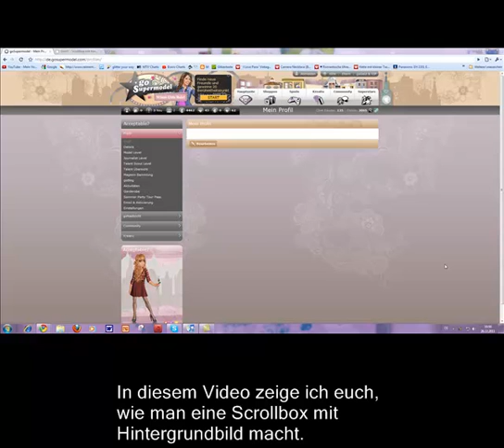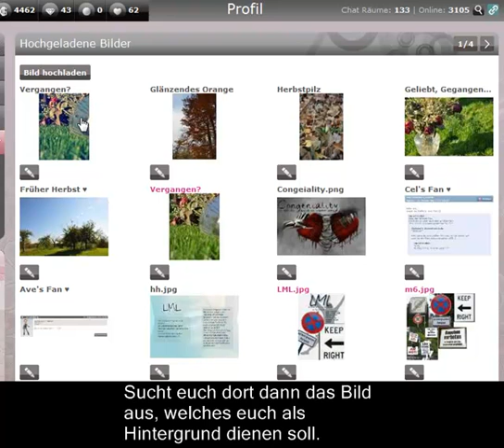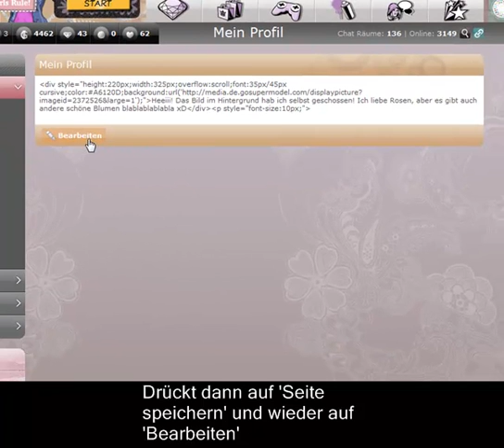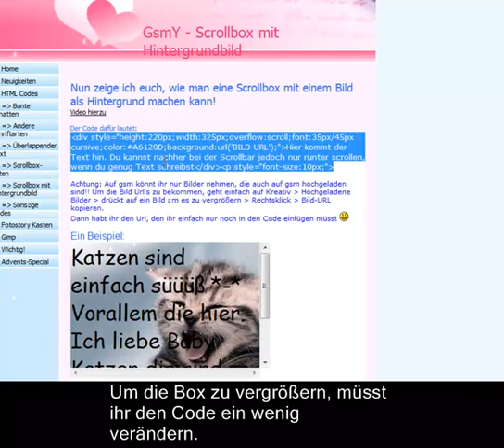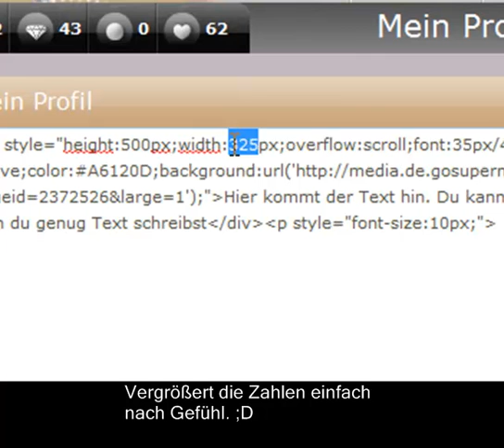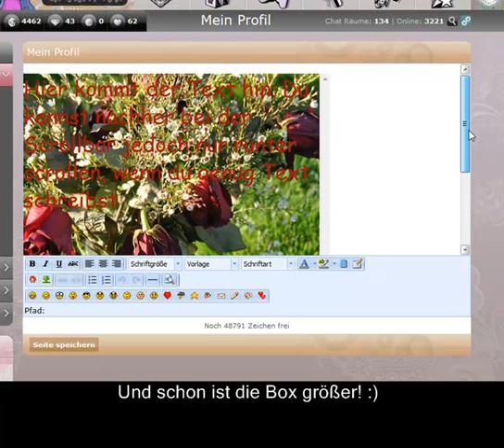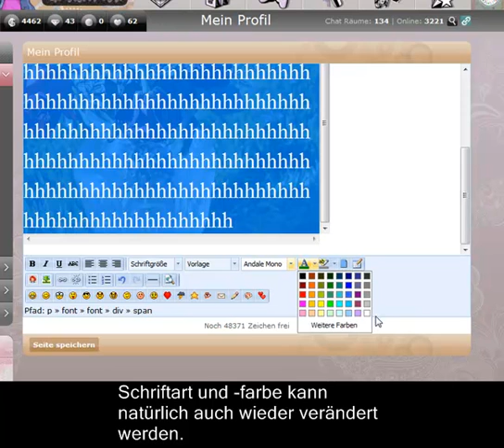Scrollbox mit Hintergrundbild [Gosupermodel]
BITTE LESEN, denn wer lesen kann ist klar im Vorteil! :)

Also, jetzt hab ich endlich wieder mal ein richtiges Tutorial für euch gemacht und keine Verlosung :D
Ja, ich hoffe es gefällt euch. :)

MEINE HOMEPAGE;  Die Seite auf der ihr den Code findet!! :
Dort wird auch alles nochmal erklärt, falls ihr was im Video nicht verstanden habt.

OFT GESTELLTE FRAGEN:
-Welches Programm benutzt du?
Camtasia Studio & ja das kostet was

-Was für ein Lied ist das?
Wouldn't Mind von He is we

-Warum funktioniert das bei mir nicht?
Hast du alles 100% richtig gemacht?
Hast du das neuste Java-Update? Ja?
Dann: Welchen Browser benutzt du (ich verwende nämlich Google Chrome) ?
Es geht immer noch nicht? Dann frag mich, ma schauen ob ich helfen kann. :)

-Wie heißt du auf Gosupermodel?
Acceptable?

-WAS ist 'gosupermodel'? Noch nicht angemeldet?
Gosupermodel ist eine Mädchencommunity in der du Freunde finden kannst und viel Spaß hast!
und ich werde dir beim Start auf gsm helfen ;)